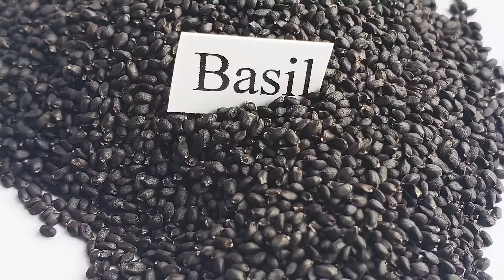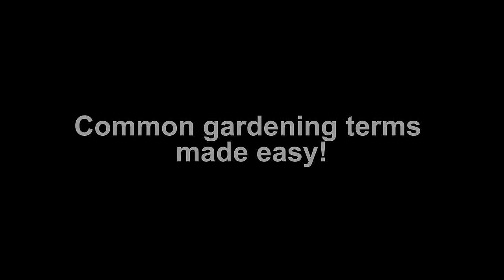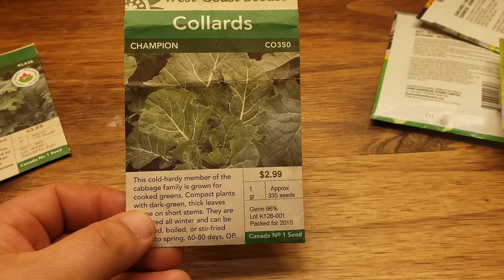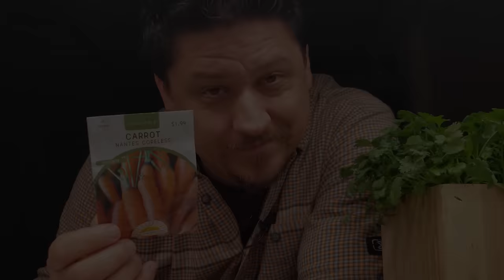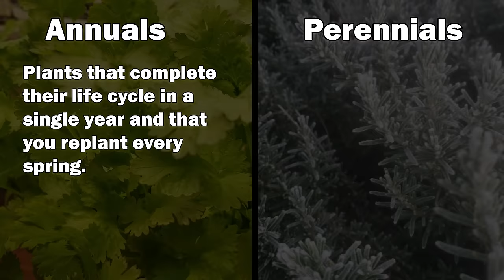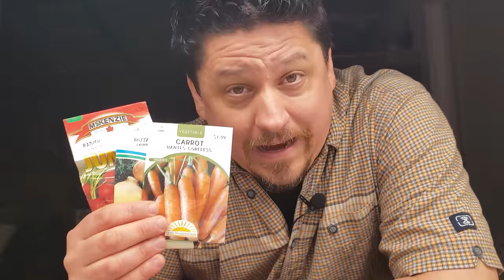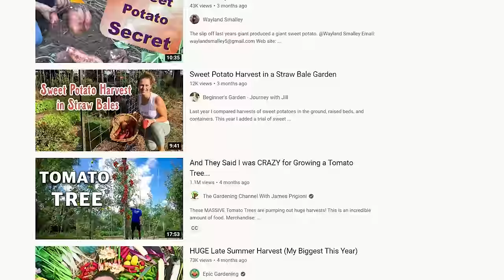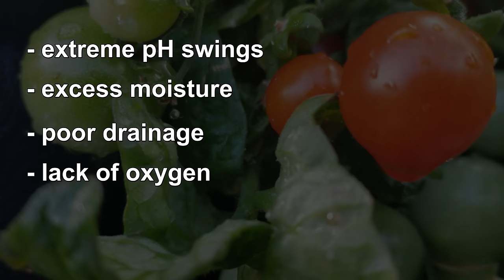Growing Your First Garden In 2022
Want to start gardening and growing your own food, but you don't know where to start? Well, you've found the right video. Or should I say, series of videos. In this 4-part video series, we'll cover all the basics from seeds to harvests, and tools to terminology. Gardening can be daunting if you are just starting out, but it doesn't have to be.

With a new year brings a new enthusiasm for growing our own delicious, organic, fresh food, right in our own backyards. Let's go over everything you need to know to up your growing game, making this year the year you officially call yourself a "gardener"!

2022 is most definitely the Year of the Garden! We deserve it after the last little while, and growing our own food and self sufficiency is just the reward we need to get back on track!

Watering Can:
Amazon Canada
Amazon USA